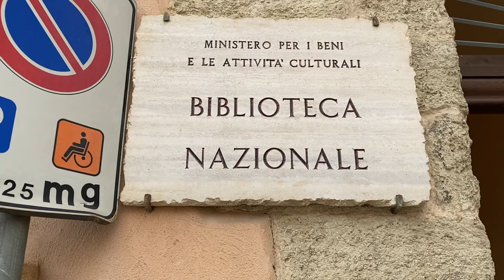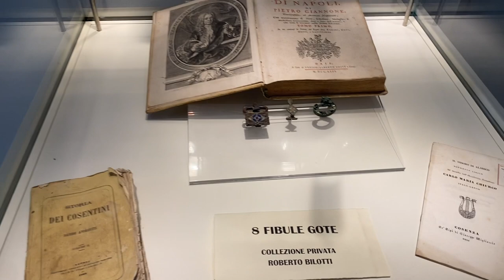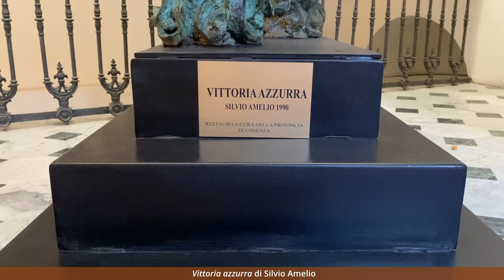Biblioteca Nazionale di Cosenza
Ecco la biblioteca che visito almeno una volta al mese.
Con il tesseramento si ha la possibilità di prendere in prestito fino a due libri per 30 giorni. Il catalogo è consultabile sul sito ufficiale della Biblioteca Nazionale di Cosenza, così si può verificare, comodamente da casa, che i testi desiderati siano presenti o meno.
Insomma vivi più vite, leggendo tanti libri: un bel guadagno!